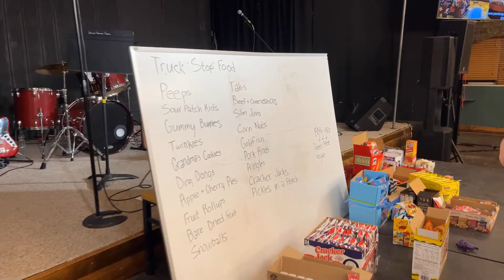Hang Ten Weekend 2022 | Saturday Morning Video | Route 10 Trucking Company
This video is a recap of everything from the first night (Friday) of Hang Ten Weekend 2022 - Route 10 Trucking Company.